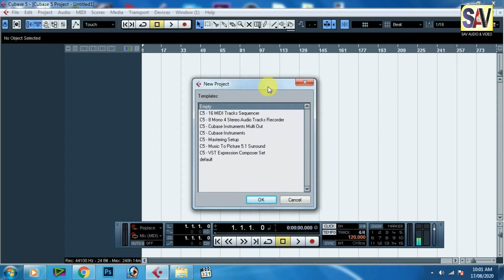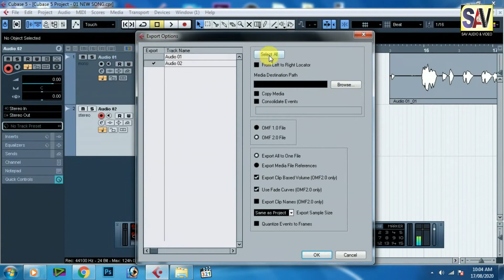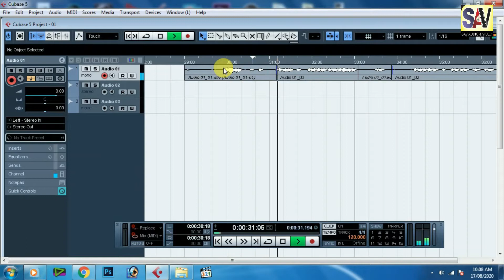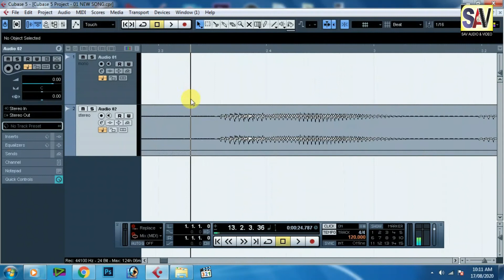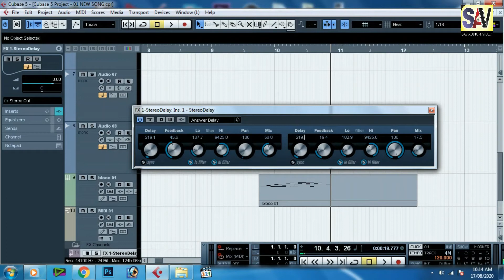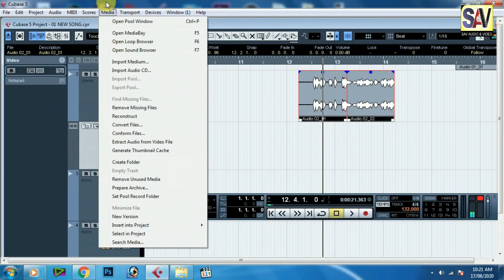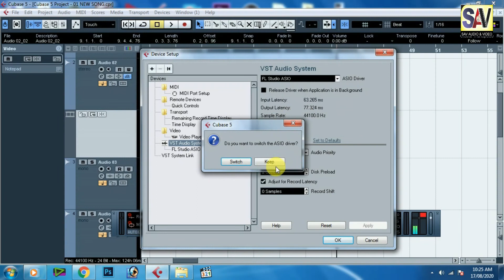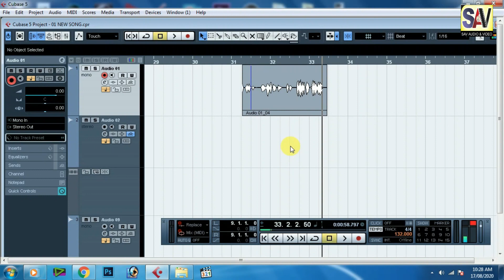cubase 5 tutorial in hindi | HOW TO USE CUBASE 5 IN HINDI | cubase / Nuendo tutorial in hindi | Sav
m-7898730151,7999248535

is video me cubase 5 ka full video tutorial

Mera Chanal Sav General Videos
is Chanal me audio @ Video Software | Computer hardware | Plotter Machine rediam Cutting Machine | Tharmacol Cutting Diging |  is chanal me bahur sara video jankari ka dalte rahega to
Youtube Chanal - SAV Audio @ Video
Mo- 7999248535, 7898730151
1 Comment
SAV Audio & Video